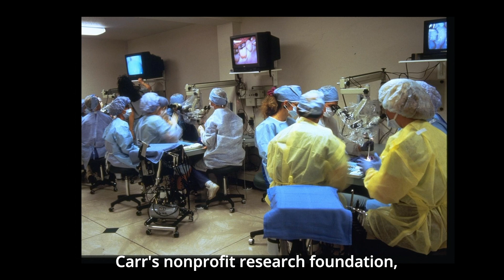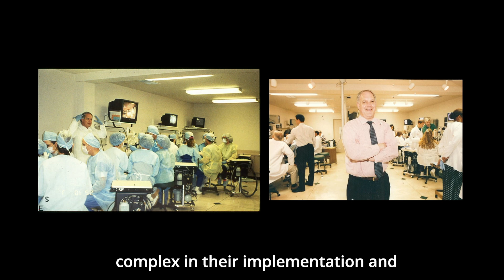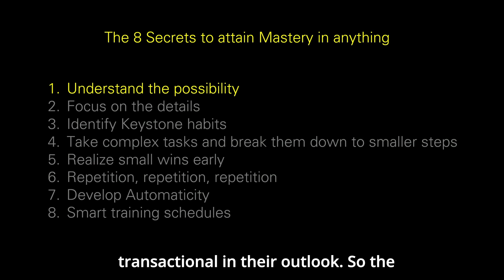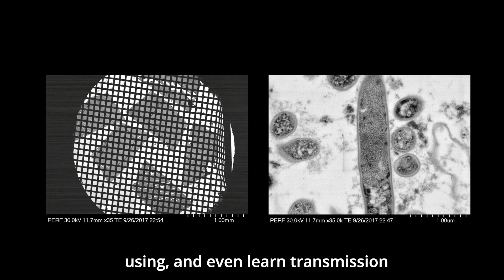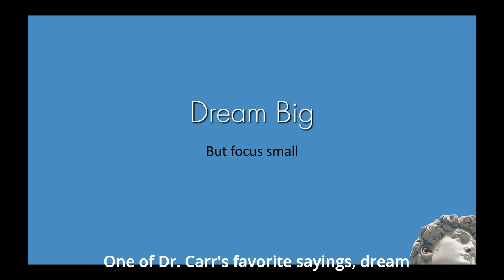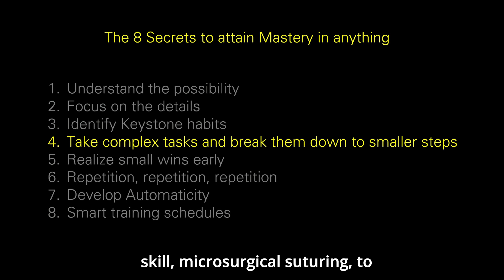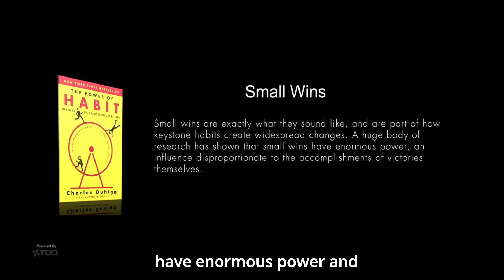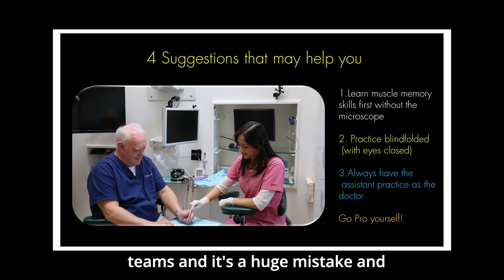Joy's lecture at IAE 2024 w captions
Training for Excellence